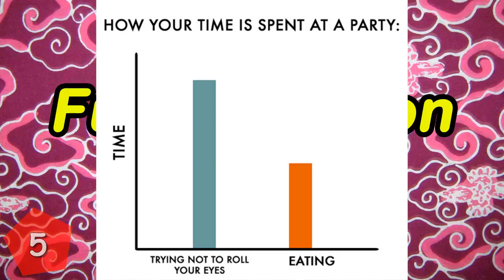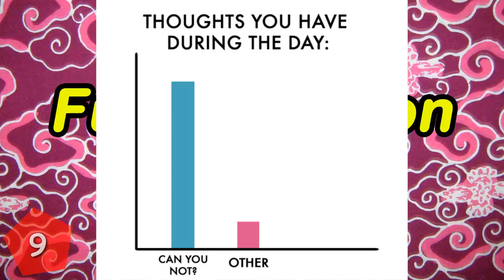7+ Of Brutally Honest Charts That People Who Hate People Will Understand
Remember the time you met an old high-school friend at the supermarket? How about that evening when a co-worker sat next to you on the bus?

7+ Of  Brutally Honest Charts That People Who Hate People Will Understand